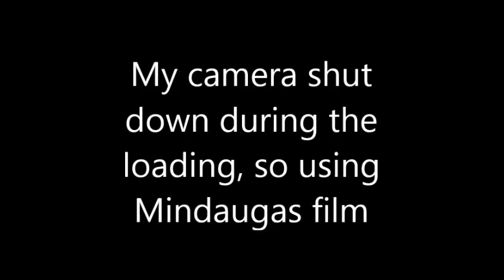Europes strongest man u105 1. place